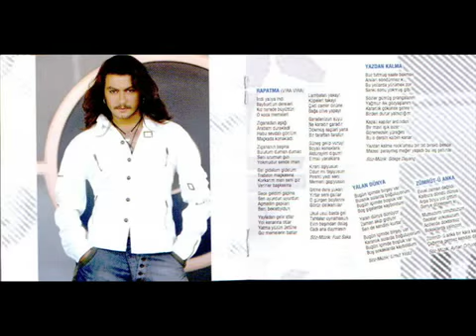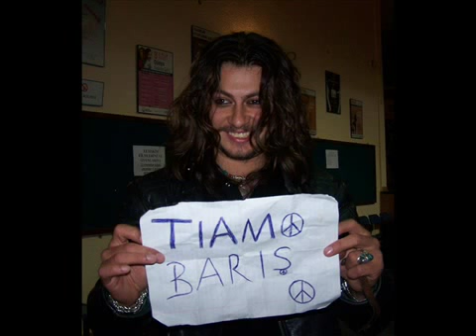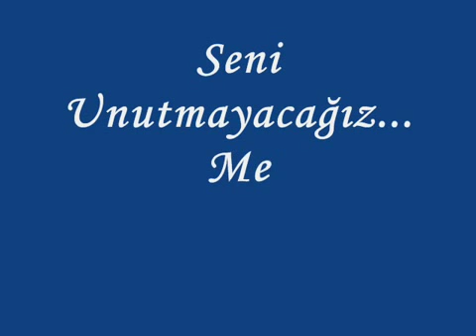Barış Akarsu - Unutamadım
( Özgür demir )
Barış Akarsu - Unutumadım Barış Akarsu - Unutumadım Barış Akarsu - Unutumadım Barış Akarsu - Unutumadım Barış Akarsu - Unutumadım Barış Akarsu - Unutumadım